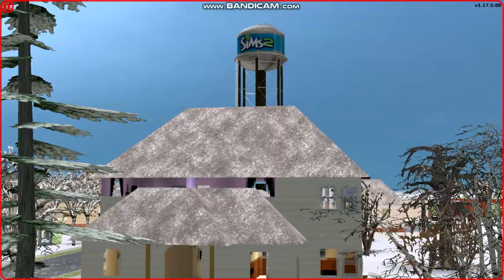The Sims 2 🌻Prywatny save 🌻 - Urodziny!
Cześć 🌻
Pierwszy odcinek na kanale z The Sims 2. Lecz jest mały problem. Pewnie zauważyliście go podczas oglądania. W związku z tym mam do was pytanie. Nagrywać dalej tą część czy odpuścić? Zaznaczajcie w ankiecie!

💜NICKI NA SSO Calista Blueberryhome i Aurora Ironbook
💜WIEK 20
💜KLUB NA SSO Northern Witches Legion
💜ORIGIN hanukaprinces
💜INSTAGRAM KLUBOWY northern.witches.legion
💜KANAŁ KLUBOWY Northern Witches Legion